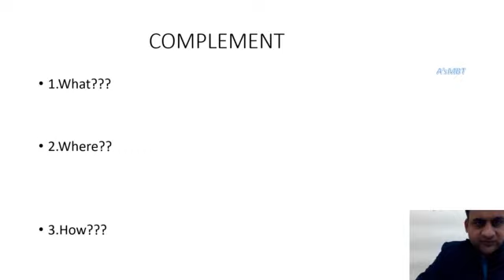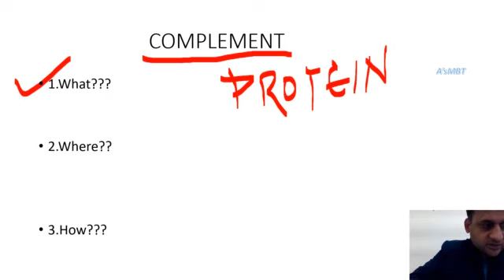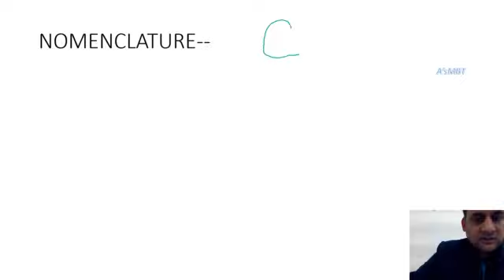COMPLEMENT PATHWAYS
COMPLEMENT,PATHWAYS,CLASSICAL,ALTERNATE,MBP,LBP